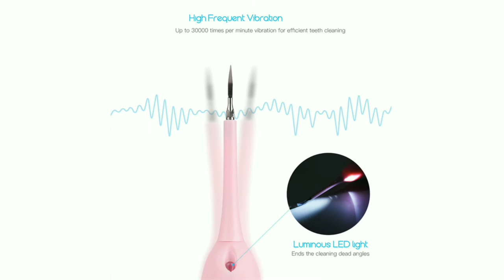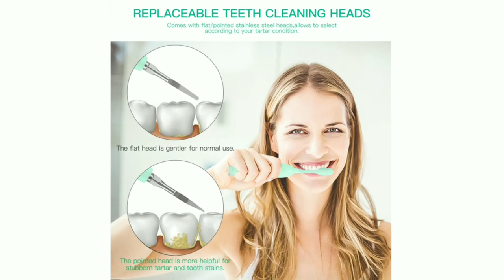Removedor de Tártaro Elétrico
Aparelho para remover Tártaro:
Gostou? adquira o seu!

Removedor de Tártaro elétrico,dentes,clareamento limpeza dental.